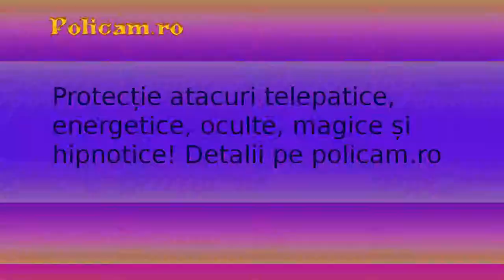808 Loop 01